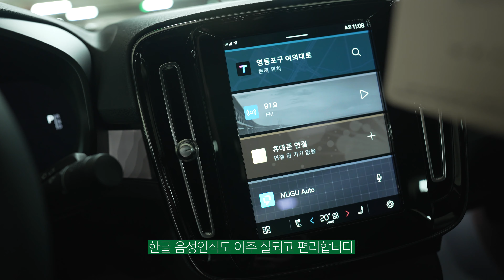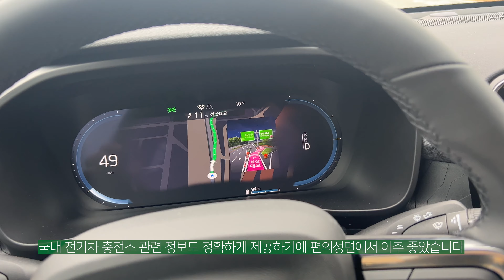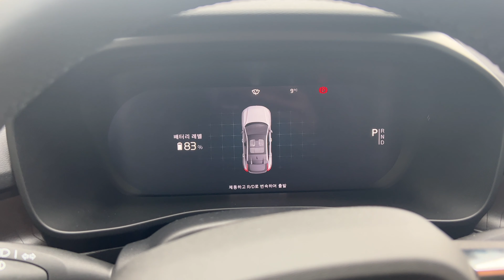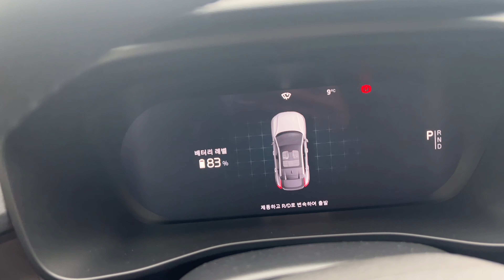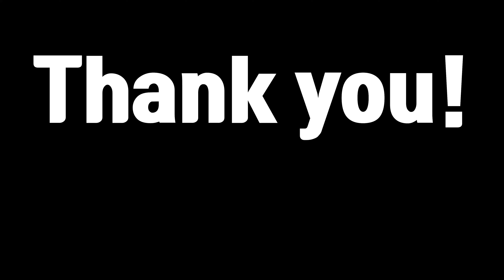볼보 C40 리차지 100km 타보고 왔습니다! 전기차 시승기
역시 차는 타봐야 제맛?
생각보다 좋더라고요 볼보 c40 리차지 시승기

근데 잇섭님 실물로 영접한게 더 좋았습니다ㅋㅋㅋ
다음이 있다면 인사해야지